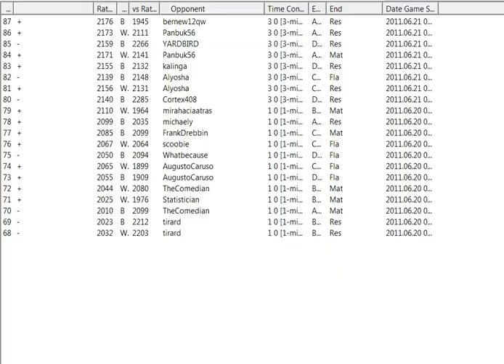Chess World.net presents: Match against ICC 3 minute autopairing - 1st to 5 (Chessworld.net)